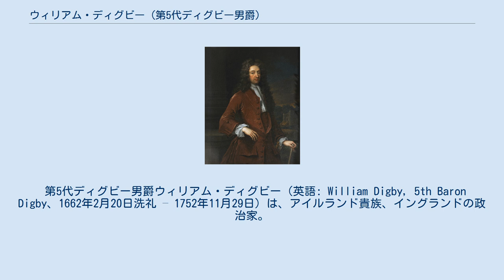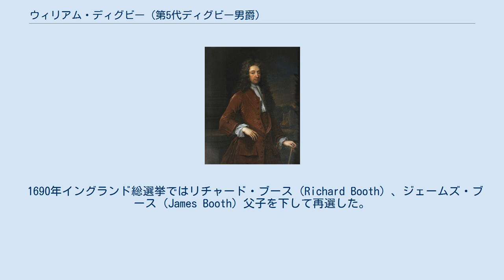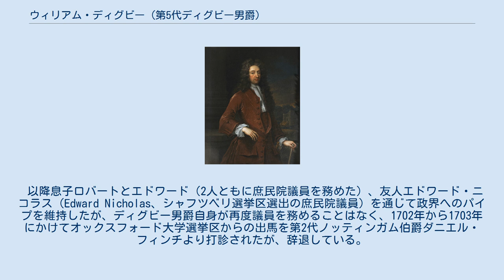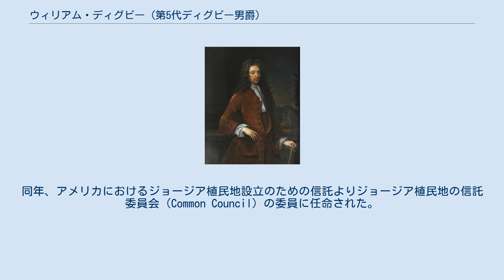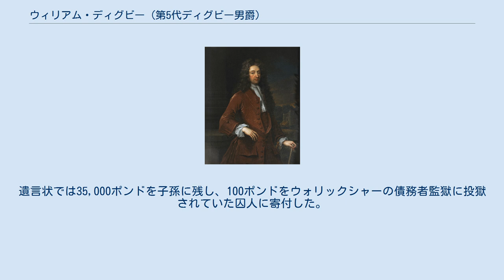ウィリアム・ディグビー (第5代ディグビー男爵)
オックスフォード大学モードリン・カレッジ出身の人物
ゴドフリー・ネラーによる肖像画、1686年。
 第5代ディグビー男爵ウィリアム・ディグビー（英語: William Digby, 5th Baron Digby、1662年2月20日洗礼 – 1752年11月29日）は、アイルランド貴族、イングランドの政治家。
1689年から1698年までイングランド庶民院議員を務めた。
自領のコーゾルが国教忌避者の避難所として知られたほか、債務者監獄に投獄された囚人の債務返済を援助し、妻とともにシェアボーンで学校を設立するなど慈善活動で知られている。
 第2代ディグビー男爵キルデア・ディグビー（1661年7月11日没）と妻メアリー（Mary、旧姓ガーディナー（Gardiner）、1692年12月23日没、ロバート・ガーディナーの娘）の息子として、コーゾルで生まれ、1662年2月20日に同地で洗礼を受けた。
父の死後に生まれたとされる。
 家庭教師からの教育を受けた後、1677年にウィンチェスター・カレッジに入学した。
1679年5月16日にオックスフォード大学モードリン・カレッジに進学、1681年7月5日にB.A.の学位を修得した。
1708年7月13日、D.C.L.の学位を授与された。
 1677年12月29日に兄ロバートが、1686年1月19日に兄サイモンが死去すると、ディグビー男爵位を継承した。
同1686年、ウォリックシャー統監の第4代ノーサンプトン伯爵ジョージ・コンプトンによりウォリックシャー副統監に任命され、1687年に一旦解任されるものの名誉革命の後に復帰した。
 兄サイモンはウォリック選挙区の現職議員だったが、その死去直後に補欠選挙は行われず、ウィリアムは1689年イングランド総選挙で家族の地盤を継承し、有力者第5代ブルック男爵フルク・グレヴィルの支持も受けて無投票で当選した。
議会ではトーリー党の一員として活動し、戴冠宣誓文の起草や新しい忠誠宣誓と国王至上の誓いの審議に関わるなど庶民院委員会への任命が28件確認されている。
 1689年にジェームズ2世が招集したアイルランド議会に出席せず、同年5月7日にアイルランド議会により私権剥奪された。
その後、ディグビー男爵はウィリアム3世に対する忠誠宣誓に応じた。
 1690年イングランド総選挙ではリチャード・ブース（Richard Booth）、ジェームズ・ブース（James Booth）父子を下して再選した。
1694年9月5日にウォリックで大火があり、ディグビーが1695年初に私法案を可決させてウォリック再建委員会を設立したため、1695年イングランド総選挙では当然の帰結として再選したが、ウィリアム3世暗殺未遂事件を受けて1696年連合への加入が要求されると、ディグビーは拒否して、同年6月15日にはウォリックシャー副統監からも辞任した。
1690年より務めていたウォリックシャー治安判事も1696年に辞任した。
同年11月17日、暗殺未遂事件の首謀者第3代準男爵サー・ジョン・フェンウィックの私権剥奪への反対演説を行い、25日には反対票を投じた。
連合加入の拒否により1698年イングランド総選挙では再選を目指さず、議員を退任した。
同様の理由によりブルック男爵からの支持も失ったとされる。
1698年9月18日に遠戚にあたる第3代ブリストル伯爵ジョン・ディグビーが死去すると、シェアボーン城などドーセットでの領地を継承した。
 以降息子ロバートとエドワード（2人ともに庶民院議員を務めた）、友人エドワード・ニコラス（Edward Nicholas、シャフツベリ選挙区選出の庶民院議員）を通じて政界へのパイプを維持したが、ディグビー男爵自身が再度議員を務めることはなく、1702年から1703年にかけてオックスフォード大学選挙区からの出馬を第2代ノッティンガム伯爵ダニエル・フィンチより打診されたが、辞退している。
 1714年にジョージ1世が即位したときに忠誠宣誓を拒否し、1721年のアタベリー陰謀事件では関与はなくても、少なくとも計画を知っていたとされる。
 ディグビー男爵はイングランド国教会を離脱しなかったが、1680年代より国教忌避の聖職者ジョン・ケトルウェルを援助して...